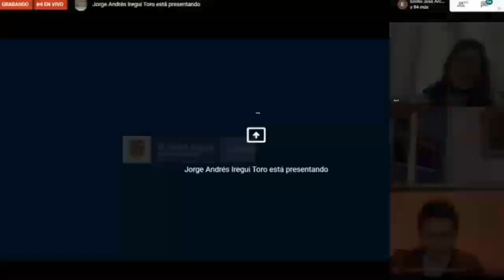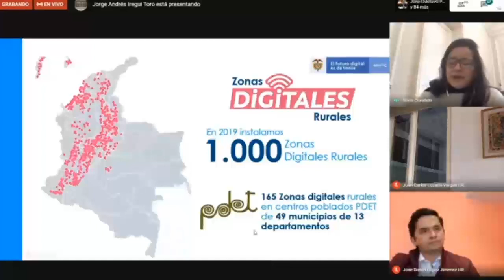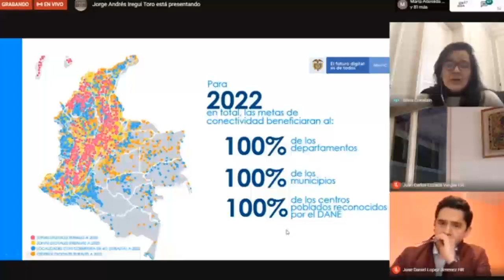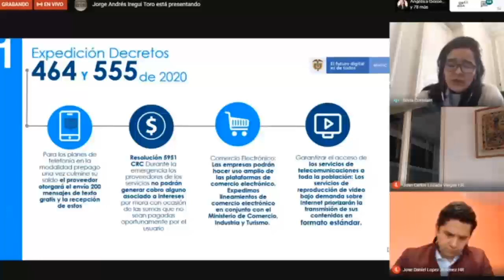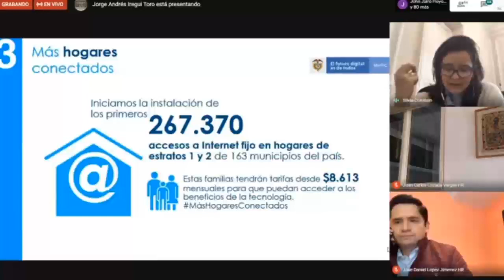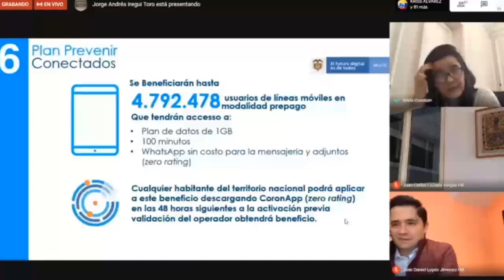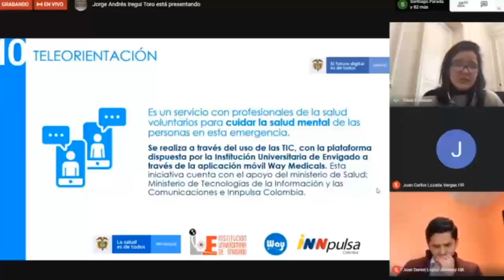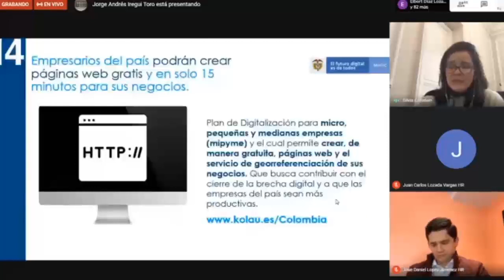Participación de la ministra Sylvia Constaín en el control político de la Cámara de Representantes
La ministra TIC Sylvia Constaín participa en la ComisiónPrimera de la Cámara de Representantes, en un debate de control político acerca de los efectos de la pandemia en las zonas rurales, en donde presentamos de todo lo que hemos venido haciendo desde el Gobierno en materia TIC para conectar a todos estos municipios.